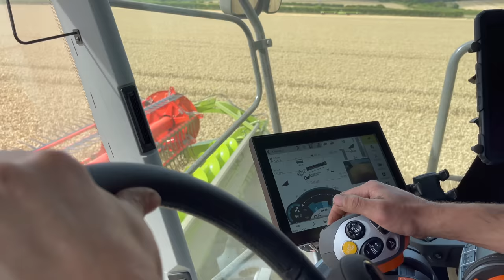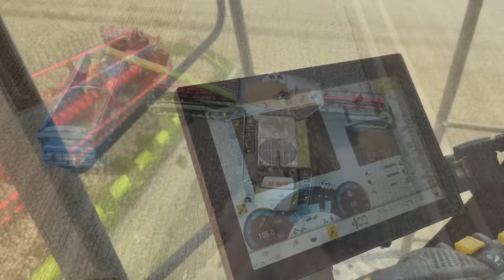Claas Lexion 8900 45 FT Header Somewhere in England?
This video is about the Claas Lexion 8900 filmed at a secret location in Yorkshire England.
The estate has rolling hills and dales that provide an excellent back drop in which to show off this excellent combine..
The 8900 had a 13.80 mtr or 45ft wide header.
With the 8900's 790 hp the combine was cutting hundreds of acres per day and making sure the winter wheat was cut at the optimum time for quality and grain moisture.
I've filmed and rode on several 35ft wide machines now, but the 45ft on the 8900 is simply in another league.

Andy.

Drone: DJI Mavic Air2
Camera: Iphone 12Pro Max
Camera: DJI Osmo Action.
Edited On: MacBook M1 Pro.